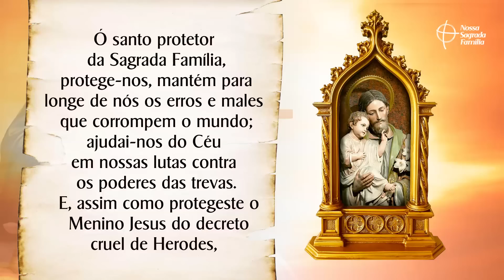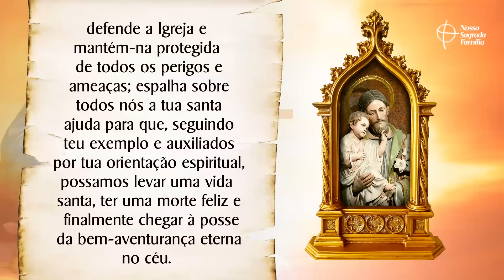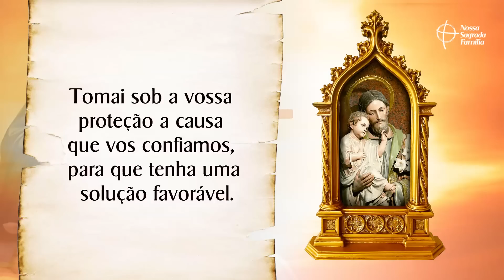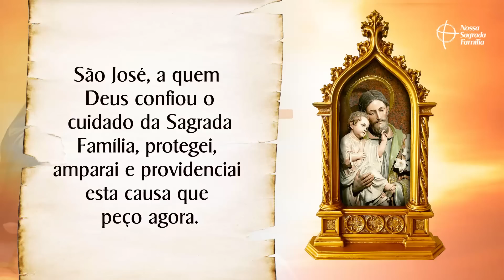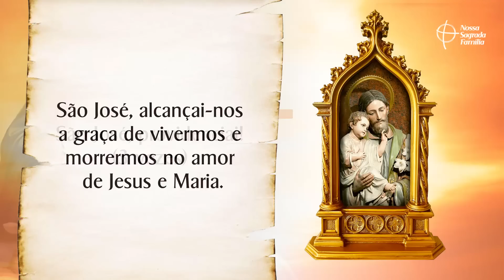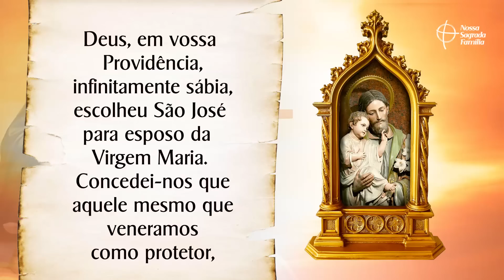Terço de São José Providenciai | Proteção da Família e do Lar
Vamos rezar pedindo pela Família, proteção, paz, saúde, união, prosperidade! Escreva nos comentários por qual intenção deseja oferecer o Terço de hoje.